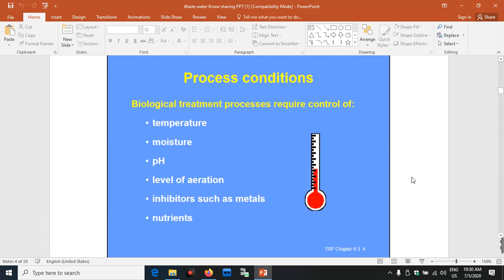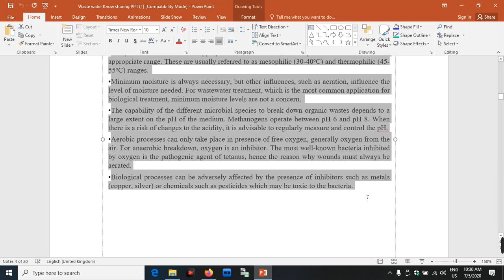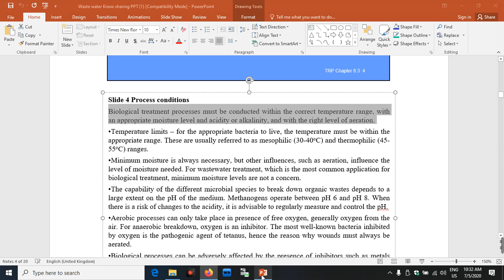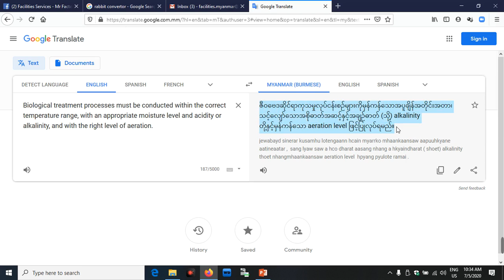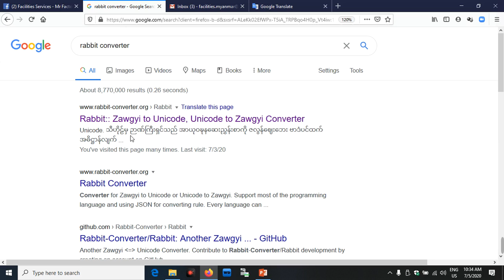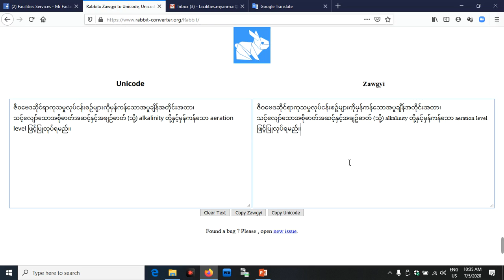Google Translation sharing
မိတ်ဆွေတို့ ပညာရပ်တွေအရေးပေါ် ဘာသာပြန်မယ်ဆိုရင် ဘယ်လိုလုပ်မလဲ?